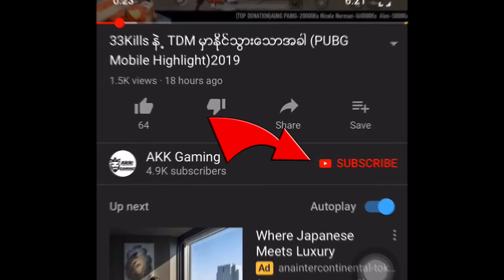အဲကောင်ကို ရိုက်ကွာ အသေရိုက်ကျ (PUBG Mobile)2019